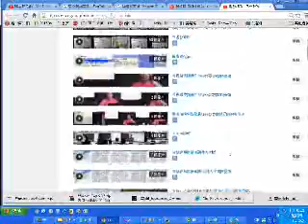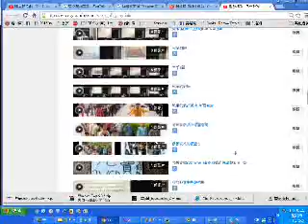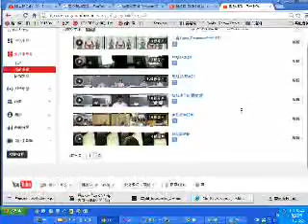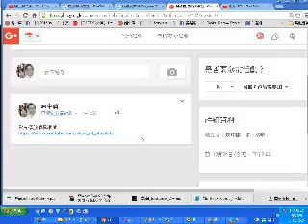Hangouts視訊聚會02提供道場活動影片播放清單 YouTube盡情直播。不限時地，隨您心意！功能運用於道場弘法與網路弘法教育學習的研究06 附加恆述法師弘法的聲音 20151224法界衛視台凌晨